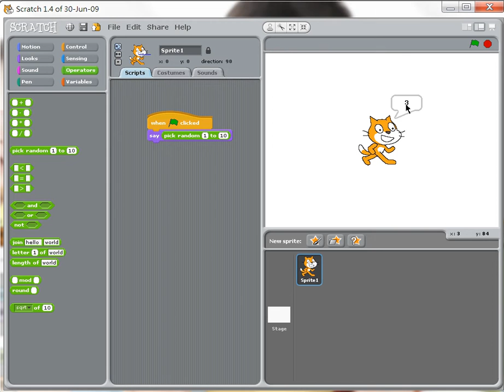Scratch : Random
Demonstrate how to random a number